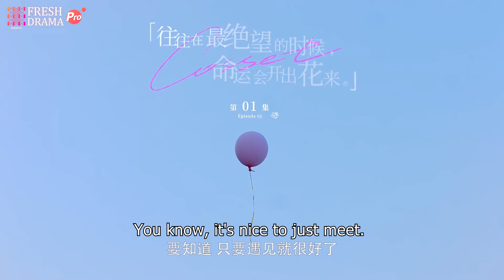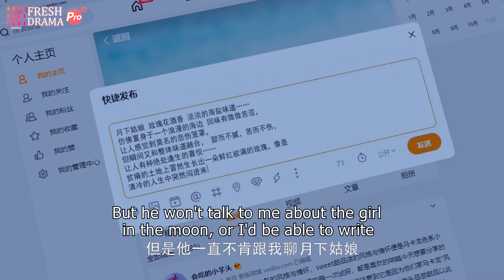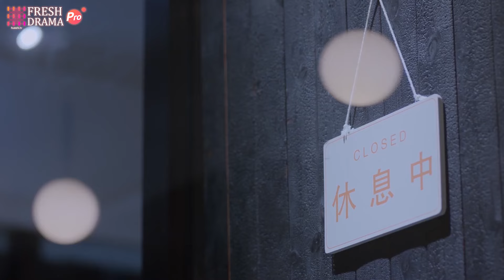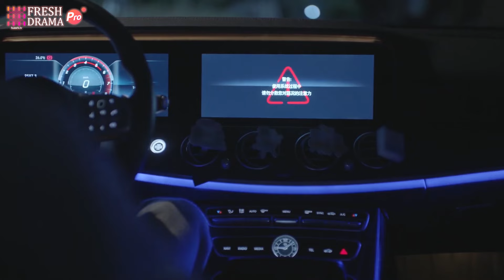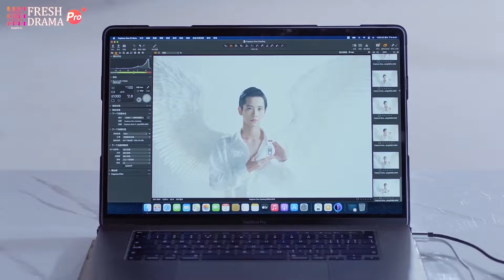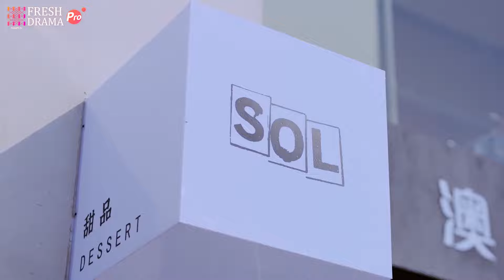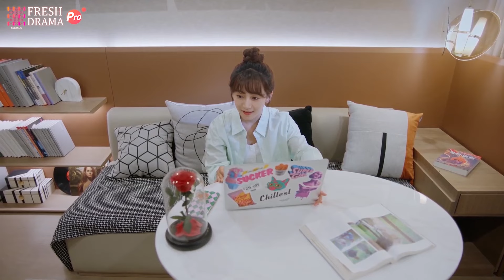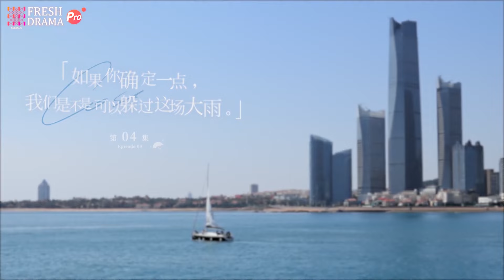【Movie】Since I Met U 1💥First Kiss to a Stranger!💖Live together to raise the kid💕romantic scenes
Episodes: 16

Genres: Romance, Drama

Subtitles: English [CC]

Audio languages: English